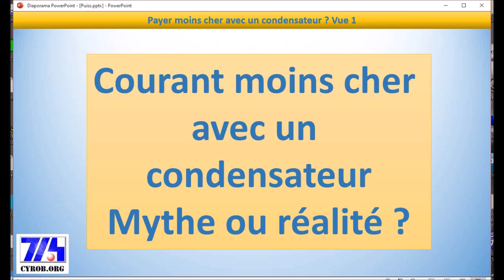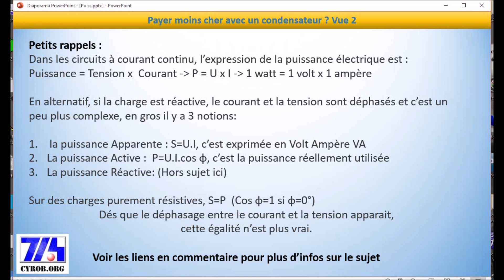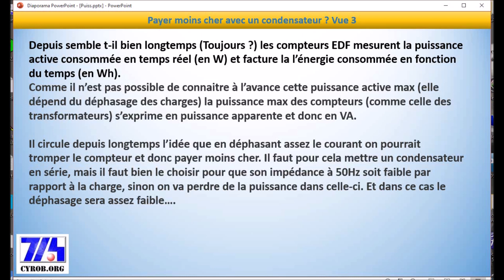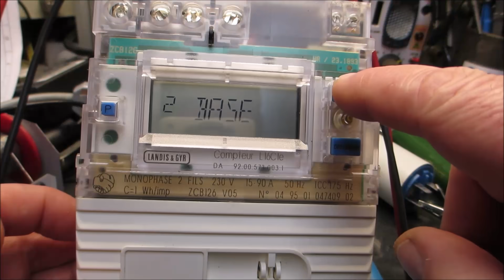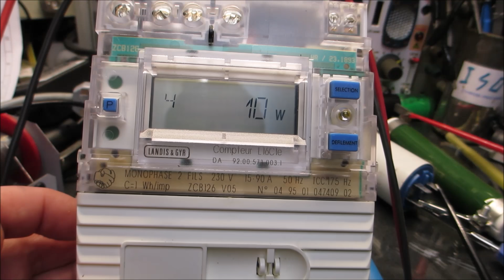Cyrob : Réduire sa facture EDF avec une capa, mythe ou réalité ?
Pour ceux qui veulent en savoir plus sur l'intérieur du Linky, voir cette excellente vidéo de Stéphane

Note: Le linky sort plein d'infos sur sa sortie de téléinformation :
(le mode de calcul des mesures est expliqué en détail)

00:00 Introduction
01:22 Rappels théoriques
05:52 Test réel
08:10 Conclusion
09:58 Mo-Riss